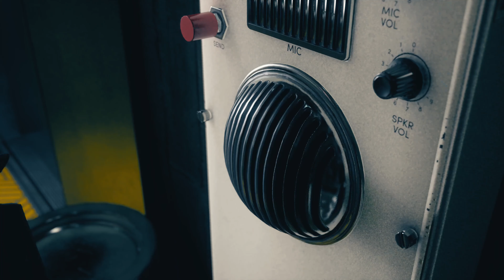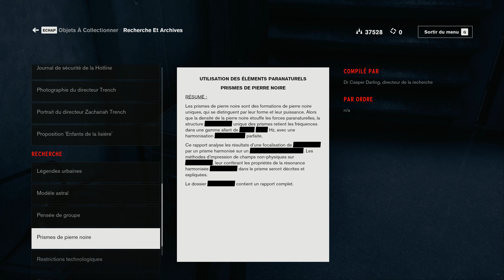CONTROL [FR]: Le Club Des Vieux Copains & Un Public Captivé #4 4K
Control Mission: Le Club Des Vieux Copains & Un Public Captivé
Un Public Captivé débloque la compétence saisie

Ultra sitting - Pc 4K 60fps RayTracing / Ray Tracing activé
i9 9980XE - Sli RTX 2080Ti